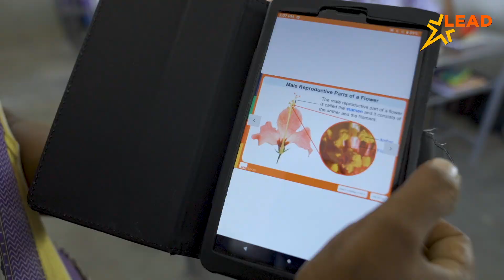Aradhana shares how LEAD is helping her achieve her dreams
Meet Aradhana S, a Grade 6A student from Little Flower Matric Hr Sec School in Sathyamangalam, Tamil Nadu. Aradhana aspires to become a doctor as she loves doing science experiments and has an earnest desire to help other people. With LEAD's education and training acting as a propellant in her endeavours, she is sure to achieve her dreams and advance in her life.

You too can transform your child's learning experience.

LEAD is an integrated system that aims to revolutionize every child’s learning experience. We empower teachers, parents, principals, and school owners to work towards a unified goal of achieving excellent learning for students. Our integrated system is the perfect marriage of curriculum, pedagogy, and technology. Our proficient team works with principals and teachers in collaboration to transform their schools. Over the years, we have developed a reputation for giving guaranteed and better results. In fact, we are the only organization that promises assured results for students and schools.